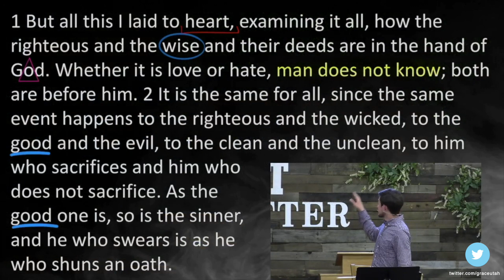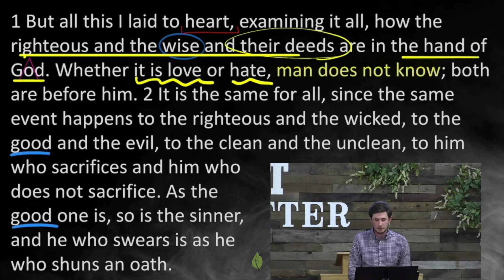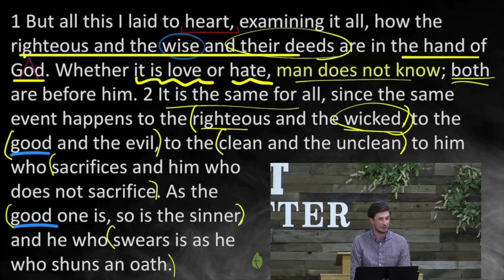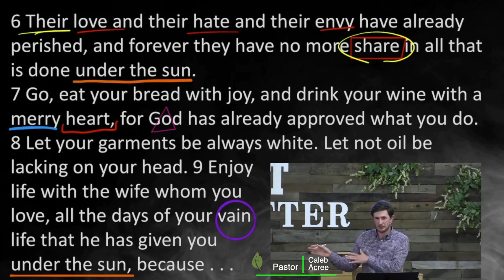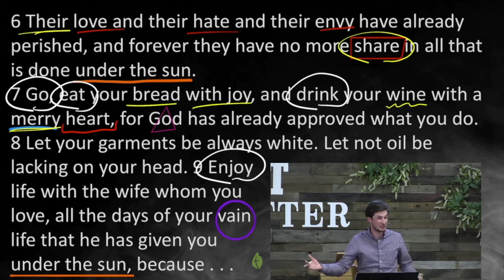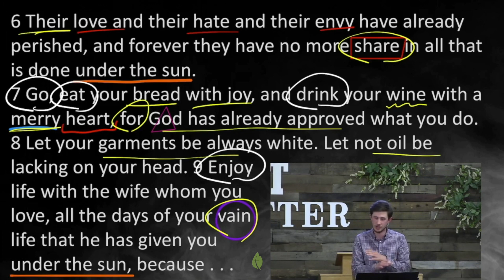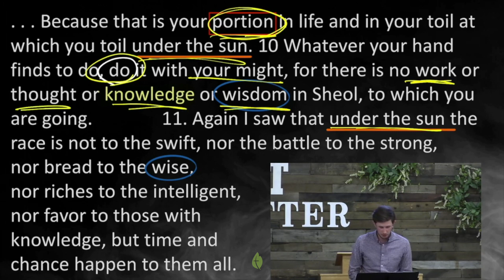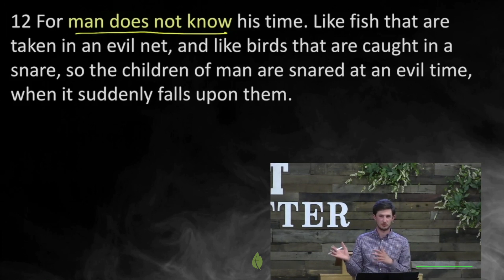Ecclesiastes 9:1-12 "Life Under The Sun - Pastor Caleb Acree